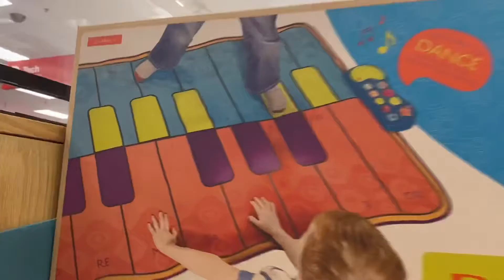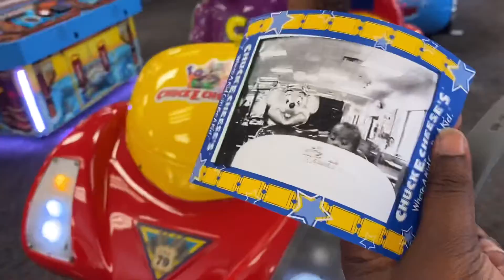My nephew turns 1!!!